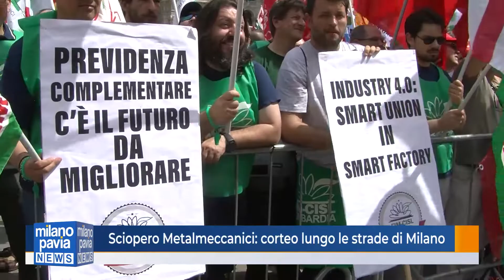Sciopero metalmeccanici: sciopero lungo le strade di Milano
I metalmeccanici sfilano in corteo a Milano